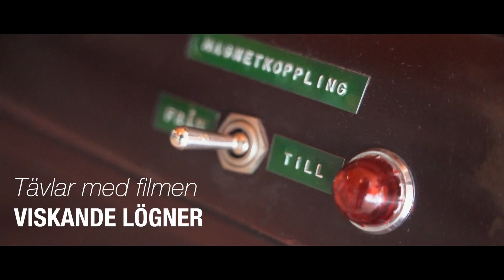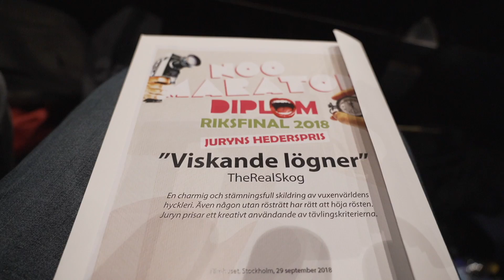Succé och mersmak (riksfinalen av Noo Maraton)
Från riksfinalen av filmtävlingen Noo Maraton på Filmhuset i Stockholm 2018. Vår film "Viskande lögner" vann juryns hederspris och glädjen var förstås väldigt stor. Men drömmarna stannar väl inte här. Eller hur?

Denna video gjordes med Sony A7iii. Objektiv: Sony FE 24–105 mm f4 G OSS.